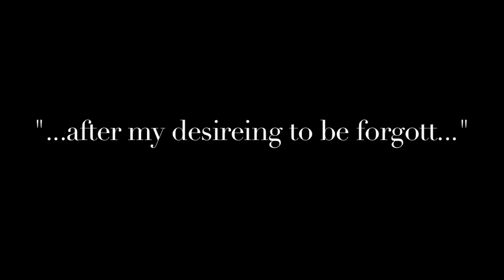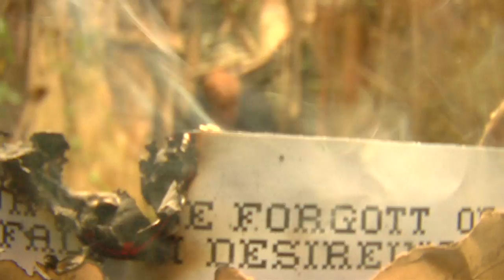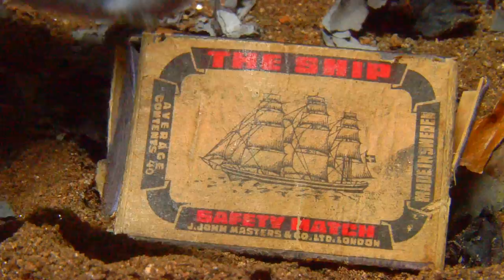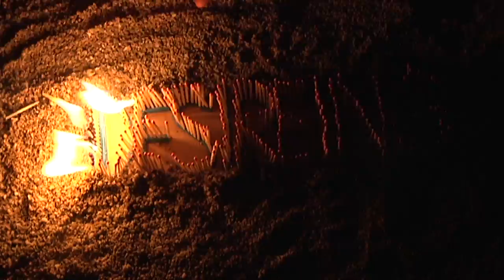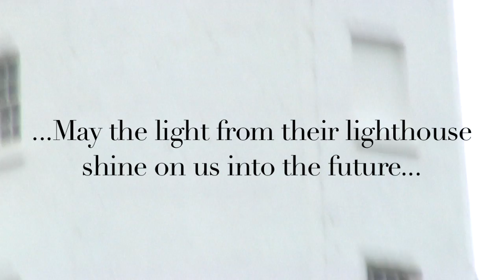"...after my desireing to be forgott..."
CLUSTER BOMB [collective] present "...after my desireing to be forgott..."

Produced by NewWorldCinema and BAHons Writing

The summer of 2011 saw the [collective]
produce, direct and perform in their first feature-length film, entitled

Based upon the closing letters by the last heir to the founders of the town of Falmouth, Martin Lister-Killigrew, on the construction of his pyramid, his esoteric monument to the family he never knew. The film explores the themes of construction, destruction, disappearance and desire of the man and his monument.

The [collective] were:

Shanna May Breen
Sebastian H.W.
Josephine Joy
Michael Leverett
Hannah Reade
Laurin Van de Osten Sacken
Jacob Woods

WARNING: This film contains strobe lighting effects and masonic imagery.

Viewing Instructions: For optimum visual effects, this film is best viewed through a video projector in a dark room.